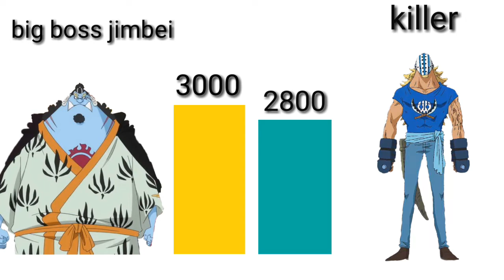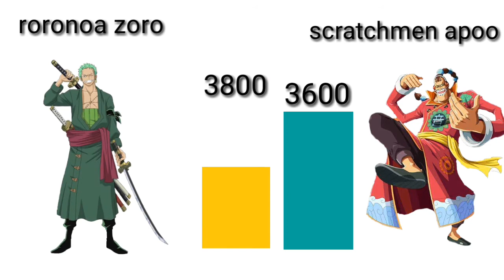Straw hats pirates vs worst generation power levels - OnePiece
In this video we compare power level of straw hats pirate vs worst generation from the anime OnePiece.

I do not own one piece it is owned by toei animation.